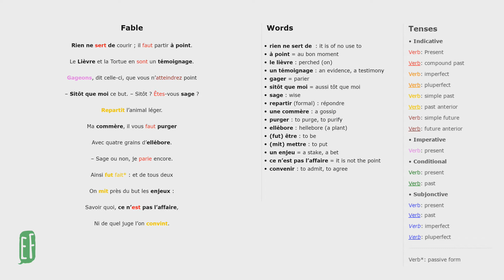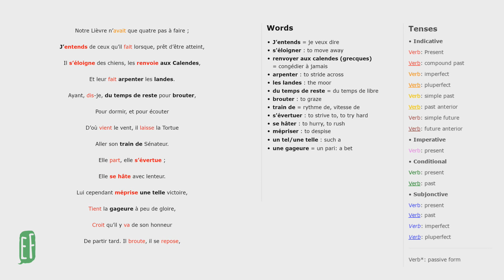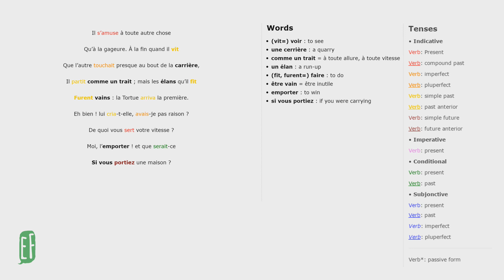Le Lièvre et la Tortue (The Hare and the Tortoise) - Jean de la Fontaine | French Audiobook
👉 Practise French tenses in context by reading and listening to "The Hare and the Tortoise" by Jean de la Fontaine (full text).

- Vocabulary in bold in the text is translated into English in the margin
- Conjugated verbs in the text are colored, each colour corresponds to one tense
- Underlined tenses correspond to complex tenses (tenses using être/avoir)

🎭 The STORY
"The Tortoise and the Hare" is one of Aesop's Fables. The account of a race between unequal partners has attracted conflicting interpretations. The fable itself is a variant of a common folktale theme in which ingenuity and trickery (rather than doggedness) are employed to overcome a stronger opponent. The later version of the story in La Fontaine's Fables, while more long-winded, differs hardly at all from Aesop's. (source : Wikipedia)

🔥 Become a Member and get an EXTRA 20%OFF using code BONJOUR20

SOCIAL

MORE ABOUT ANTHONY

My name is Anthony Diaz, I'm originally from Toulon (Southern France) and have no regional accent. After living for about ten years in Paris, where I graduated in Chinese Studies, Korean Studies and Philosophy, I moved to London in 2012, where I lived for about ten years and got to work in both the public and the private sectors. In London, I also trained in Teaching French as a Foreign Language (FLE) and started teaching French to adults in 2015, both online and in the classroom, mainly at the French Institute in the UK (Institut Français du Royaume-Uni).
Since 2021, I am back to Toulon, where I dedicate myself to teaching French as a Foreign Language online. As a language learning enthusiast, I speak or learn different languages such as English, Spanish, Mandarin Chinese, Korean, Italian, German and Russian.

to try out Anthony's Complete French courses and Online Language Activities or to book a private lesson with Anthony on Skype.